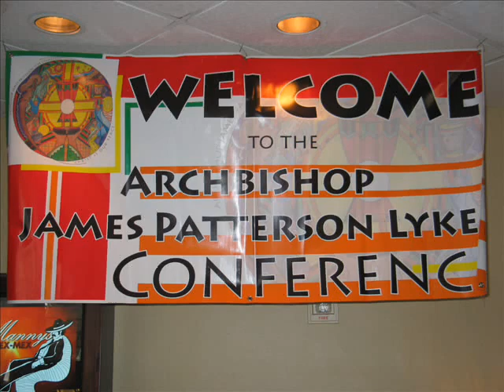Arch Bishop Lyke Conference